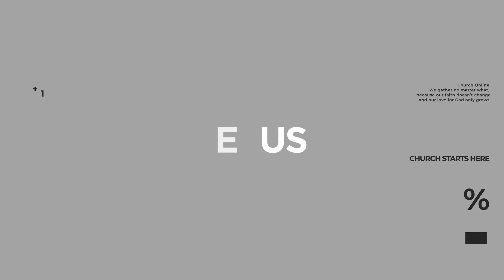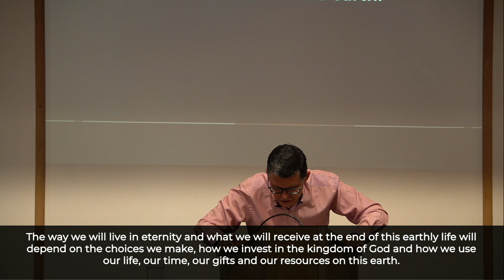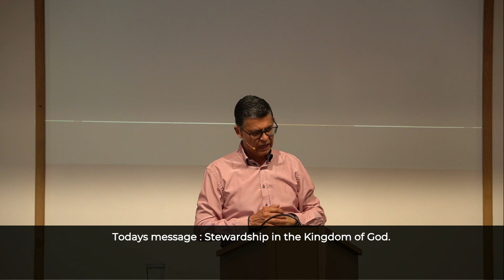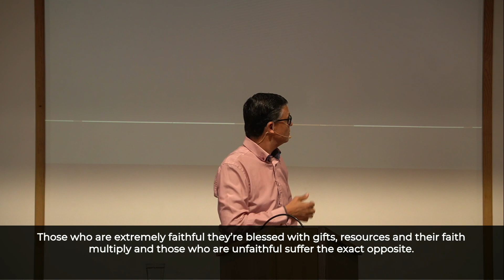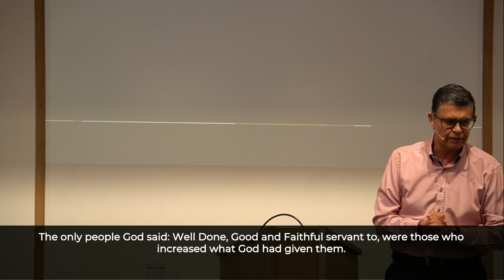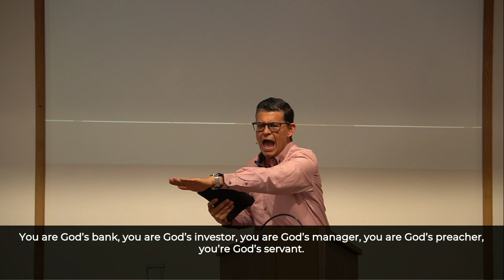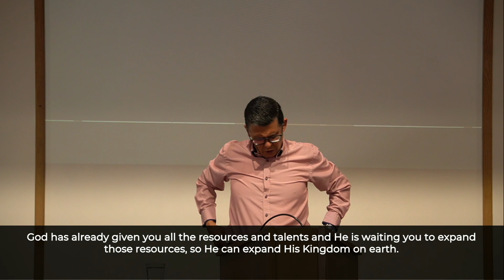Pastor Marcio // Série: Servos do Reino (Parte-2) // 10-09-2023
Pregador: Pastor Marcio Rodrigues
Série: Servos do Reino
Titulo da mensagem: Mordomos no reino de Deus
Tradutor (a): Fabiana Rodrigues
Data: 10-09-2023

- Bank of Ireland:
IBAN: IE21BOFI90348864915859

- Banco Itaú:
Ag: 1611
Cc: 08028-2